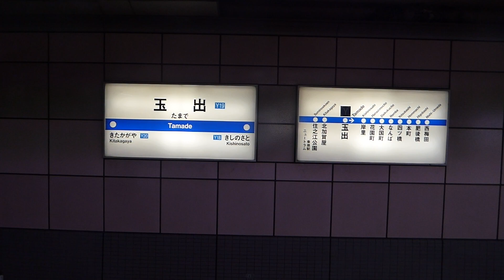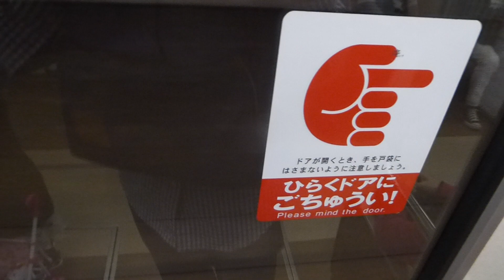04:23614F 2020/9/26 大阪メトロ西梅田行き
運番04が23614Fでした。14時51分発でした。